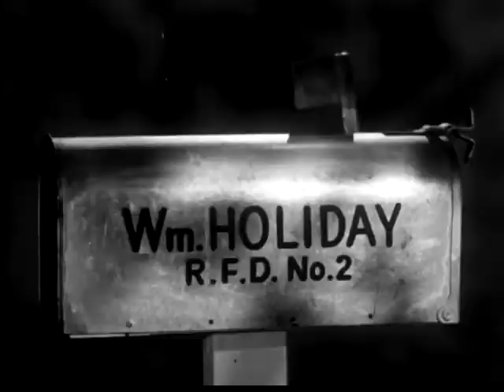Year 1954 + Tractors and Wagons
From the year 1954. A short little historical productionabout a man from the city coming to farm country.
 21:39:31:05 Great shot woman in driver’s seat of tractor starts up tractor as man in 1940s suit climbs into cart attached to tractor, woman’s begins driving causing man to fall into the cart; VS woman driving tractor down dirt road man wearing suit in cart pulled by tractor yelling at woman to let him out.

21:39:48:20 CU mailbox with “Wm. Holiday R.F.D. No. 2” printed on its side; VS LS woman driving tractor pulling cart with man in suit in it pulls into driveway of farm house; woman parks tractor, man climbs out from back of tractor and says limping toward woman “okay beautiful, I guess that evens us up”

21:40:28:27 Man in his 60s with arm in sling looks out window above kitchen sink, wife enters frame and looks out window, man says “well I’ll be doggone, now what’s that daughter of ours up to?”

21:40:37:18 Man wearing suit standing in front yard of country house rolls up his sleeves and pumps water; VS man trying to pump water with no success, young woman walks by and laughs at man; LS man with arm in sling, his wife and daughter in early twenties approach man at water pump and invite him in for breakfast.

21:43:58:16 Family at breakfast table, older parents, daughter in early 20s and man visiting talking to man about his business woes in television, daughter stands up walks to the sink to fill her glass and exclaims “Oh that’s the modern man for you, no gumption, no spirit of adventure, even afraid of his boss. Oh give me the old pioneers, they never said die!”